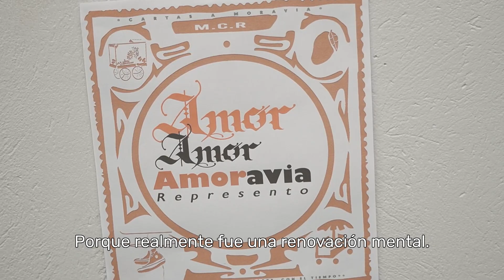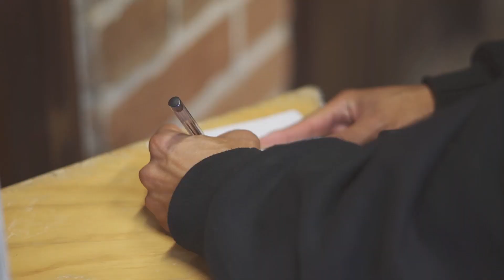Muestra Profesionalización en Artes Visuales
119 sueños que se harán realidad.  👩🏼‍🎨🎭🎼🎨🥁👨🏽‍🎨

El programa de Profesionalización de las Artes, en convenio con la Universidad de Antioquia, es la posibilidad de seguir fortaleciendo nuestra ciudad cultural; porque profesionalizar el talento que por vocación se volvió un proceso de vida, es dignificar la creación de todos los artistas que aún no lograban acceder a  la educación superior.

$3.365 millones de recursos invertidos es la posibilidad de transformar un sueño en una realidad porque en Medellín NosMueveLaCultura.